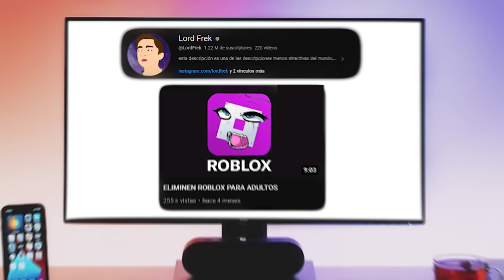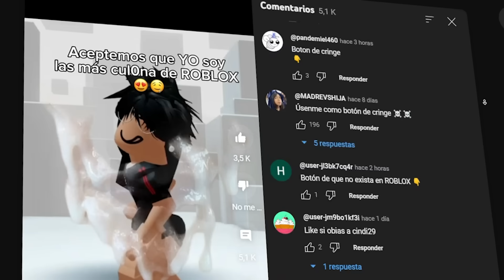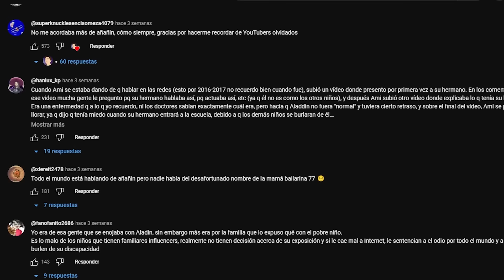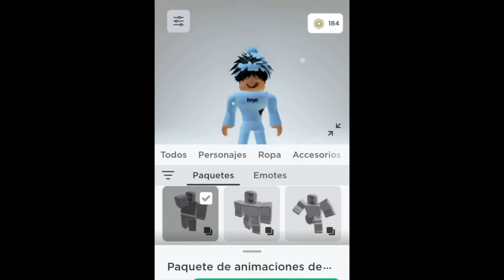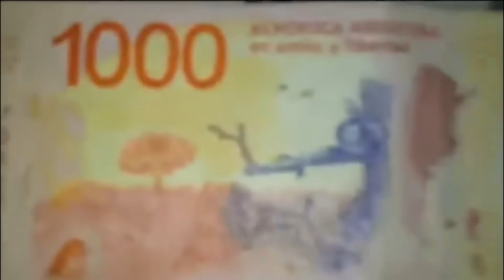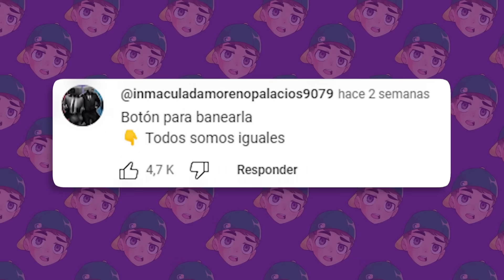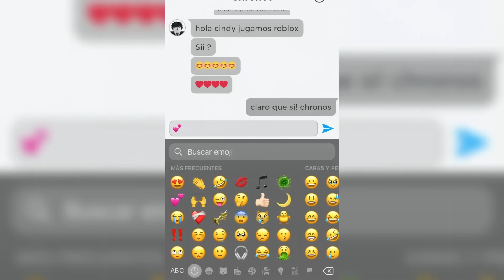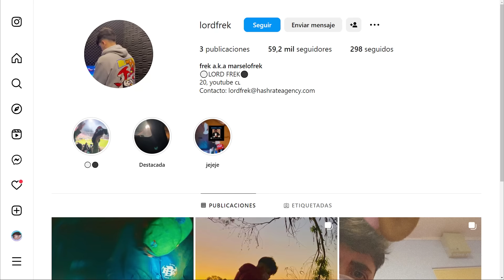La TIKTOKER DE ROBLOX MAS ODIADA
Entra a Blaze aquí: Blaze
Usa el código lordf para recibir una bonificación

En este video hablare de Esta Tiktoker de ROBLOX se SEXUALIZA y es RACISTA por VISITAS | Cindy29, en este caso hablo de una tiktoker que sube videos de roblox pero a diferencia de los que se suelen subir normalmente a tik tok jugando al videojuego, esta tiktoker se sexualiza y tiene desprecio hacia grupos de personas